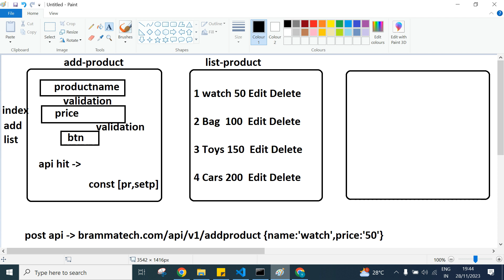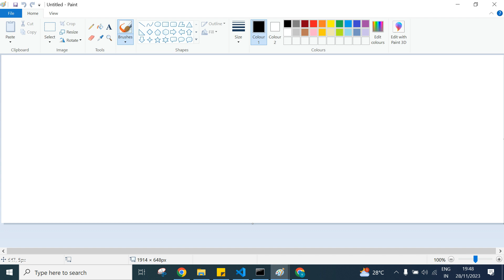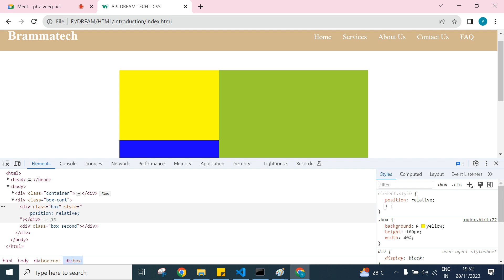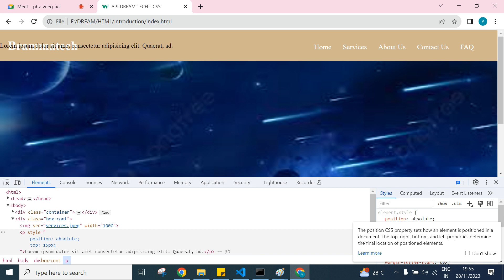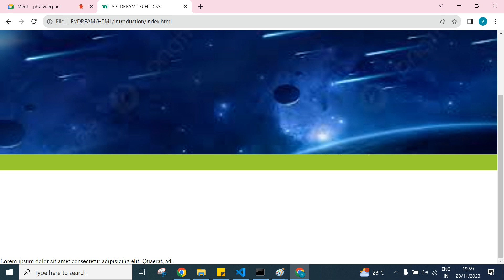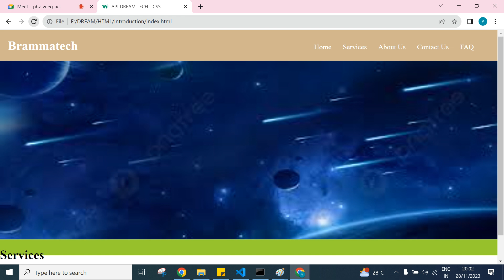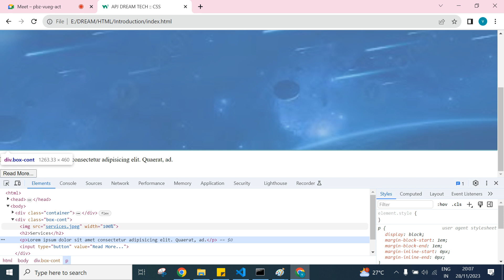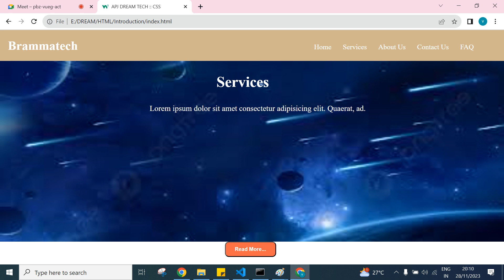Position in CSS - Part 1